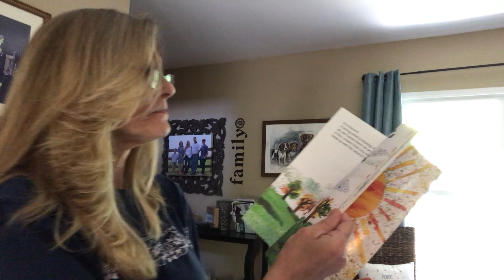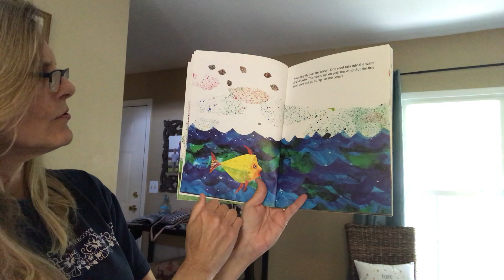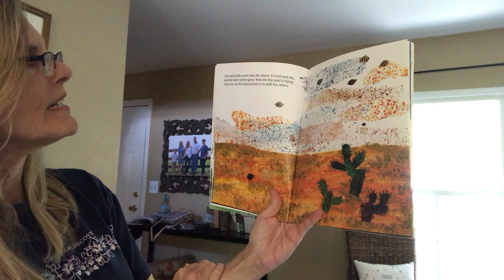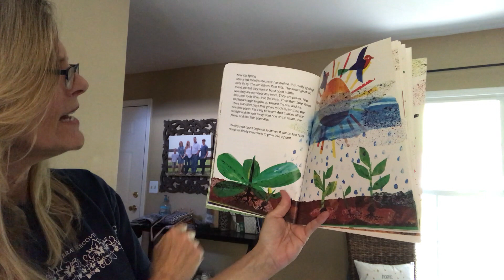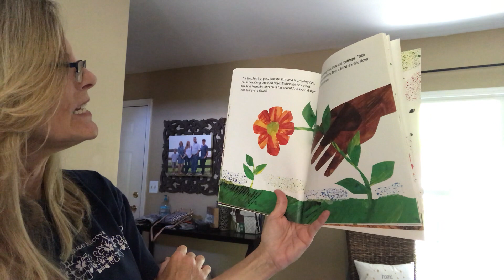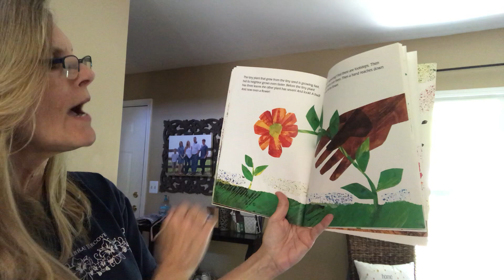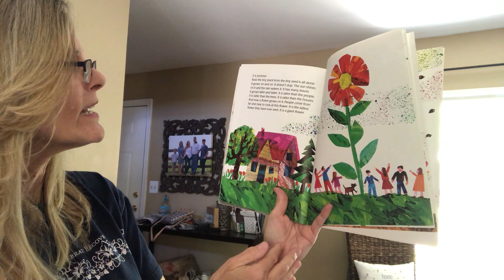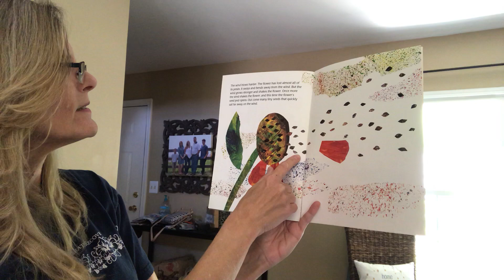Plants #1 The Tiny Seed by Eric Carle